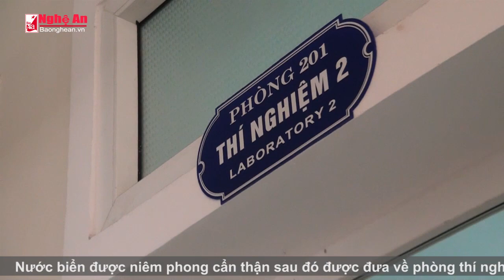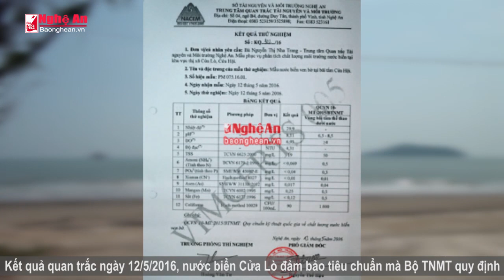Quá trình quan trắc nước biển Cửa Lò